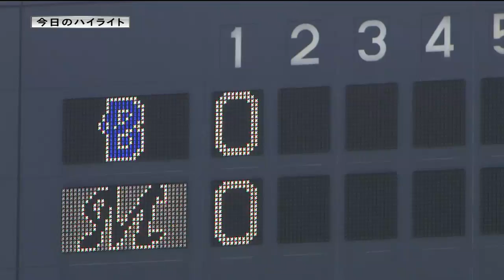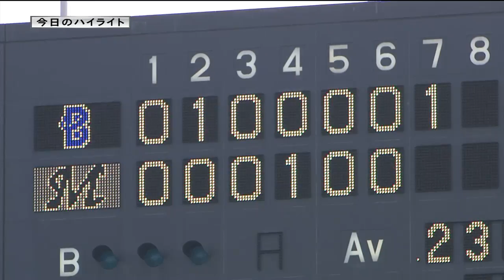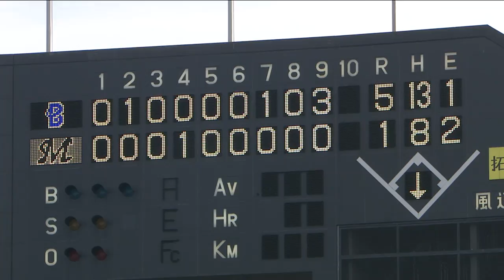【プロ野球パ】石川が8回2失点も、ロッテは打線があと1本が出ず 2015/05/30 M1-5DB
ロッテ先発の石川は2回に1点を失うも6回まで追加点を与えない力投。ロッテは4回、荻野貴のタイムリーで同点に追いつき、勝ち越しムードに。しかし、その後のチャンスであと一本が出なかった。すると7回に好投していた石川が、下園に勝ち越し打を浴びると、9回には2番手の益田が3失点。終盤に大きな追加点を許し、打線も最後まで援護できなかった。 DeNAの先発・井納は今季4勝目をマーク。（5月30日 ロッテ-DeNA 試合ハイライト）